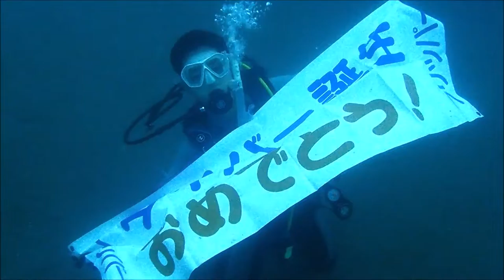ライセンス取得おめでとう！ 魚の群れに囲まれたい 群馬県伊勢崎市のダイビングショップ、スクール